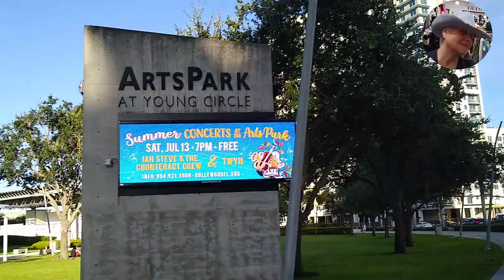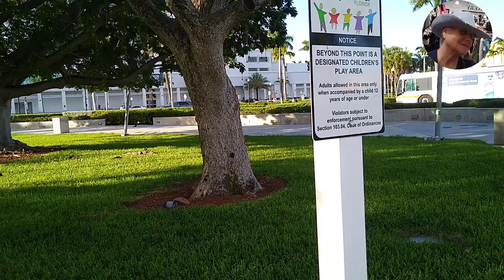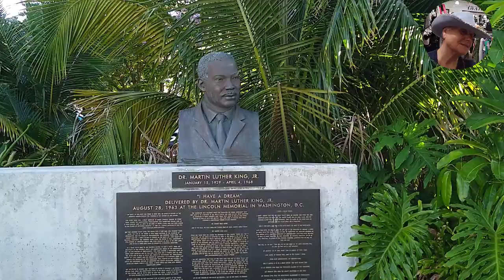Прогуляемся по Историческому Центру Города Голливуда, Флорида / Video1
Мы с вами идем по историческому центру города Голливуда  во Флориде. Город с каждым днем стоновится красивее. We are walking through the historic center of Hollywood in Florida. The city is becoming more beautiful every day.   USA vlog. Our life in the USA. The life of a wonderful family in America.
Handle :       @FunnyMFamily
⏱️ Timestamps ⏱️
     0:00  Introduction
   00:10  Пошли в город  ул. Монро
   05:30  Реабилитационная больница
   07:16  Парк
   09:20  Первые дома и современные башни вокруг парка
   14:32  Детская площадка и место для звнятий йогой.
   19:22   Парочка
   24:45   Из парка идем в историческую часть города
   24:50  Ending  Видео 1